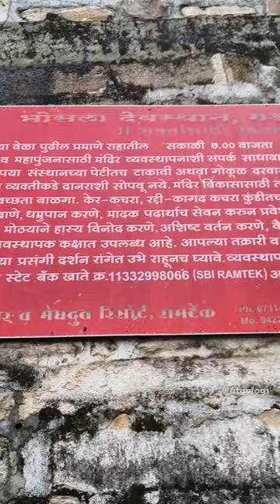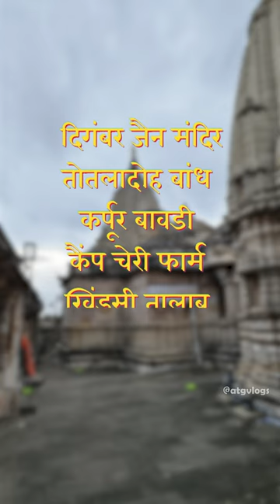Ramtek Temple Nagpur | Historical temple of Prabhu Shri Ram | Short Informational Video